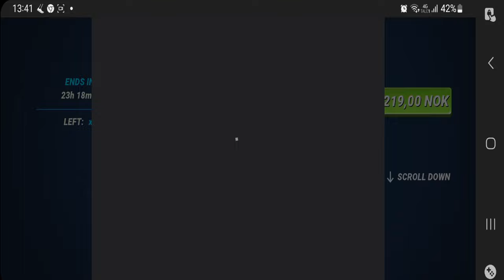I Bought A Expensive Fishing Rod - Fishing Clash Gameplay Ep403